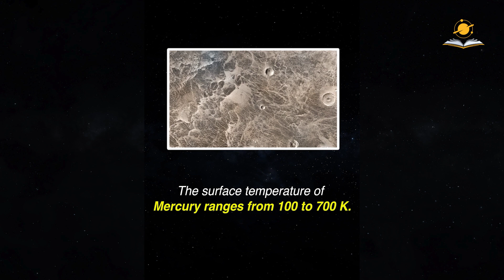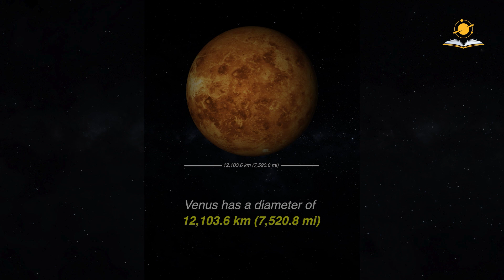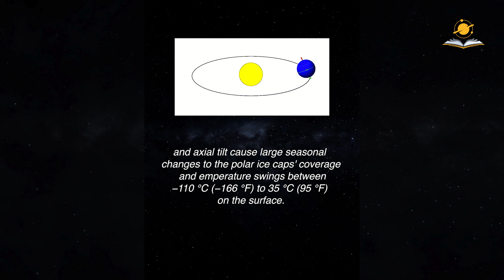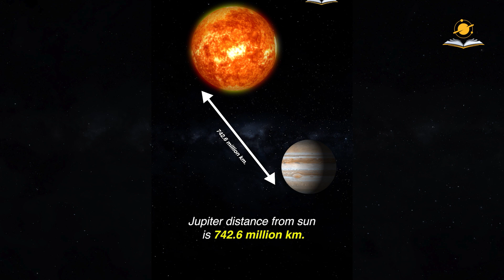Solar System Spectacular: Witness the Wonders of Planets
After watching this video, you'll know everything there is to know about the solar planets

Solar planets
00:00 - Mercury Planet
00:48 - Venus Planet
01:34 - Earth Planet
02:14 - Mars Planet
03:18 - Jupiter Planet